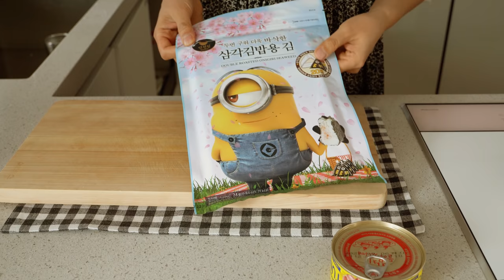집에서 요리하는 주부 | 초코케이크, 초코퐁듀, 삼각김밥, 부대찌개, 재래시장 Daily Life of Korean housewife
재래시장에서 장보고
일주일동안 해먹은 음식입니다 :)
외식보다 집밥이 많은 요즘
밥외에 간식도 맛있게 만들어 먹어요.
Daily Life of Korean housewife

초코파운드 케이크
박력분 : 400g
설탕 : 320g
버터 : 320g
소금 : 4g
물 : 60g
베이킹파우더 : 8g
계란 : 320g

-악의적인 댓글은 삭제할 수 있음을 양해부탁드립니다.

딸 둘을 키우며 매끼 집밥 해먹는,